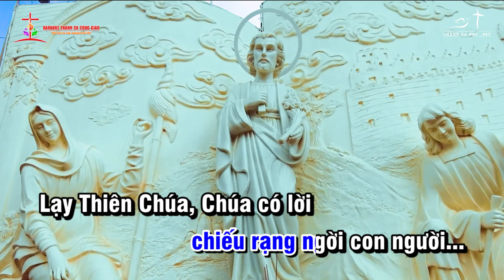KARAOKE - THÁNH VỊNH 18 - LỀ LUẬT CHÚA - CN3MC - B | ✍🏼 Sáng tác: LM. BÙI NINH |👨‍🎤 Ca sĩ: TONE NAM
❤️ Ca khúc: THÁNH VỊNH 18 - LỀ LUẬT CHÚA
✍🏼 Sáng tác:  LM. BÙI NINH
👨‍🎤 Ca sĩ: TONE NAM
🎼 Pdf :
©  Copyright: KARAOKE THÁNH CA CÔNG GIÁO